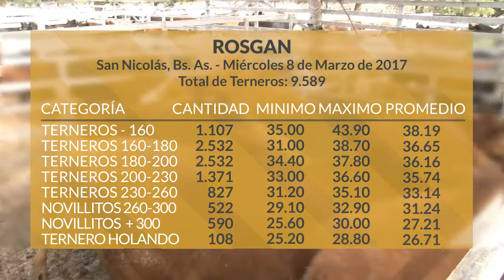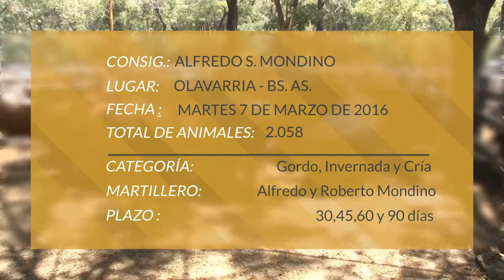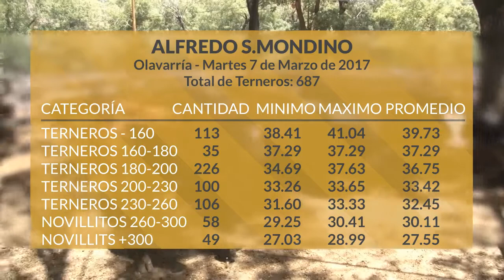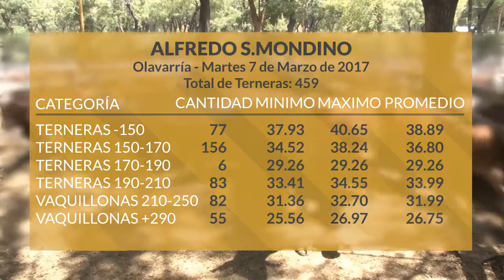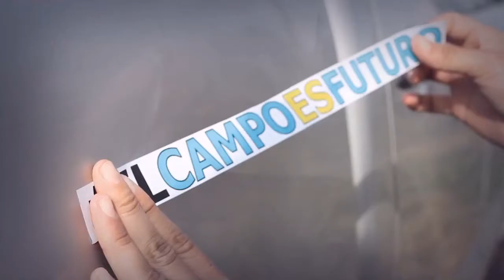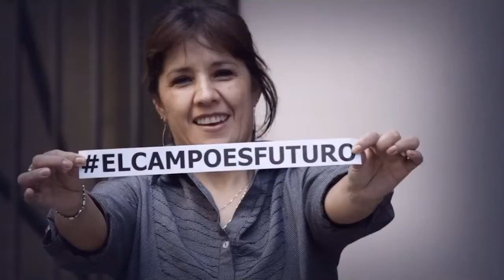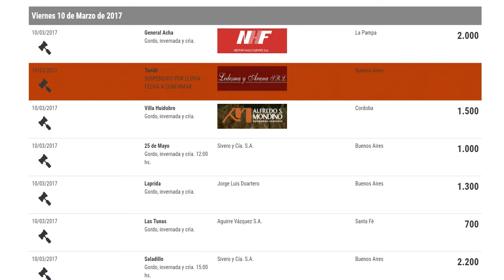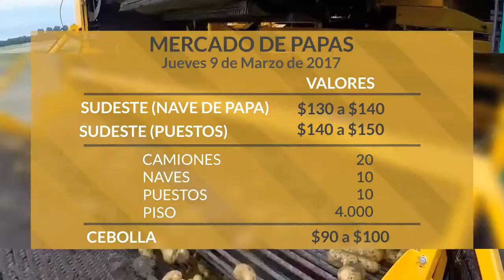Programa Viernes 10 de Marzo de 2017